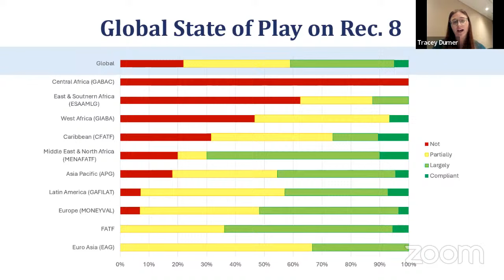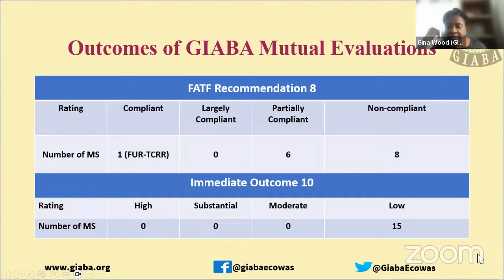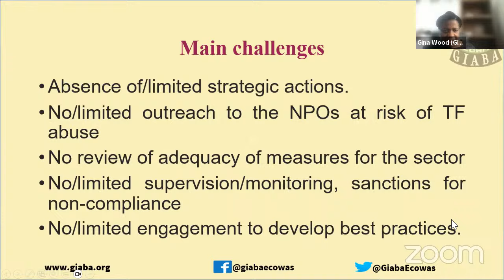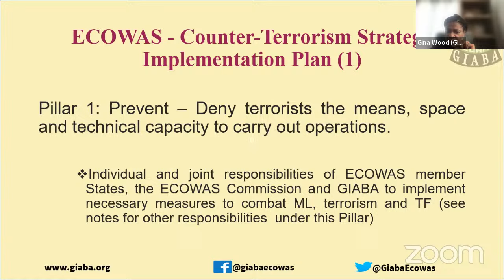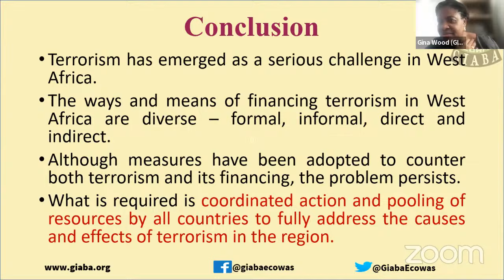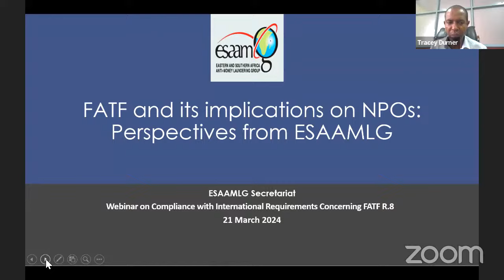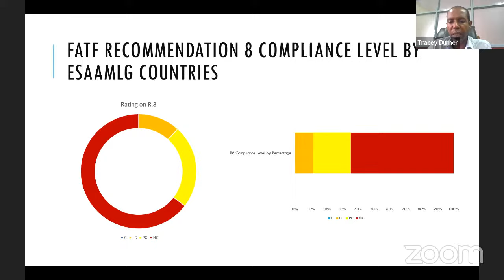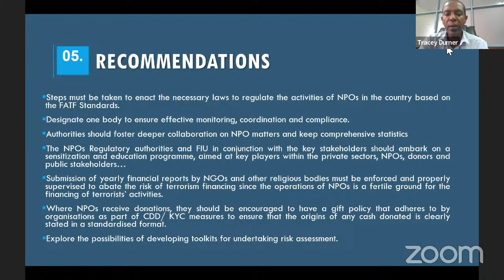Policy and Practice: Protecting Nonprofit Organizations from Terrorism Financing Abuse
This panel discussion examines the global state of play on the Financial Action Task Force's Recommendation 8, including regional spotlights on successes, challenges, and lessons learned. Panelists unpack the recent changes to Recommendation 8 and underscore key areas of change that will affect governments, NPOs, and financial institutions.

Reports referenced during panelists' remarks:

Protecting Non-Profit Organizations from Terrorism Financing Abuse: Successes, Challenges, and Lessons Learned in the Asia Pacific Region